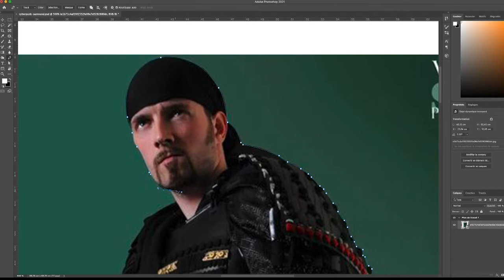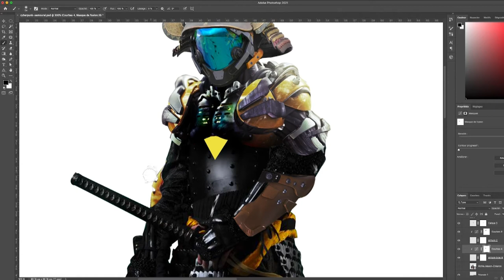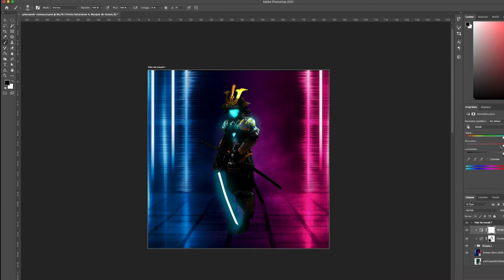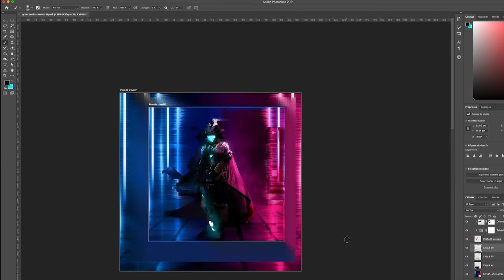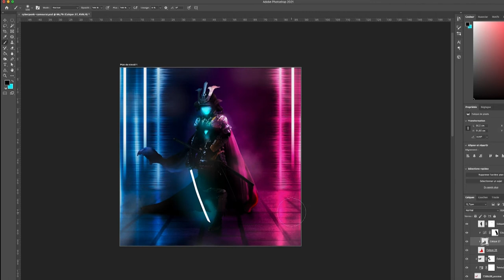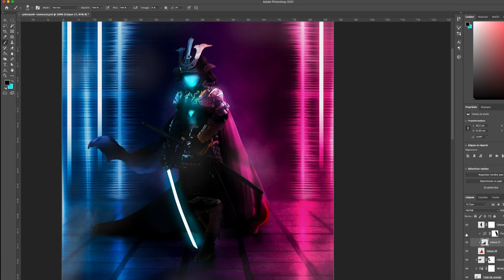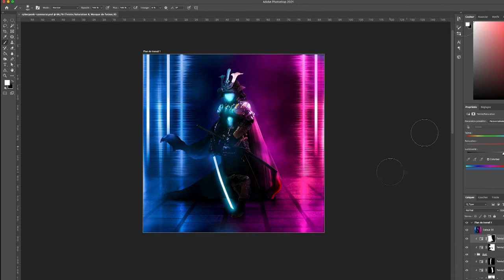CyberPunk 2077 - Samouraï - Photoshop Speed Art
Design sur Photoshop d'un Samouraï ambiance CyberPunk 2077...

A bientôt